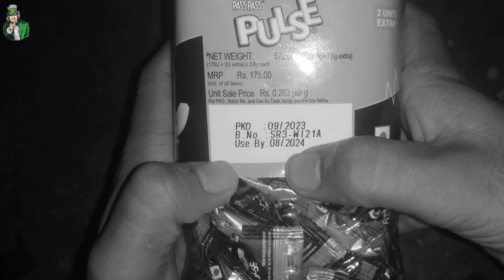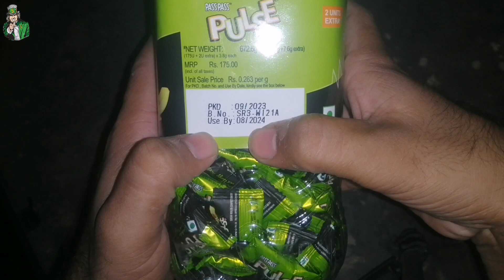Pulse Toffee wholesale Price 2024 Pulse Candy toffee jar wholesale price | Kirana store business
Video Aachi Hai To Channel ko Support karo 🙏🙏🙏🙏

pulse toffee wholesale price
pulse candy wholesale price
chocolate wholesale price
pass pass pulse wholesale price
pulse candy price
pulse candy jar price
pass pass pulse toffee wholesale price
pulse candy chocolate wholesale price
toffee wholesale market
toffee wholesale business
pulse candy factory
pulse toffee dabba wholesale price
pulse toffee wholesale market price
pulse chocolate price
loose toffee wholesale rate

aman business idea